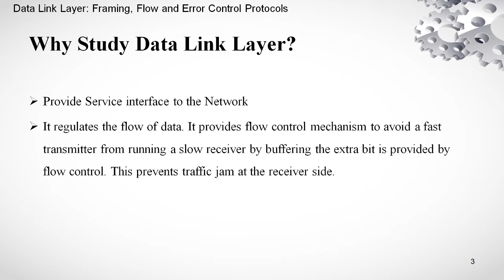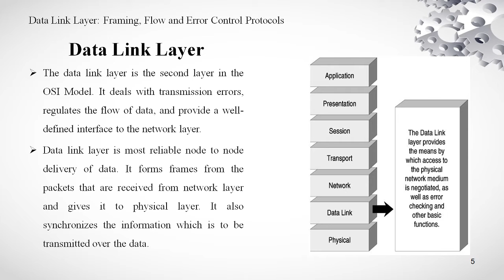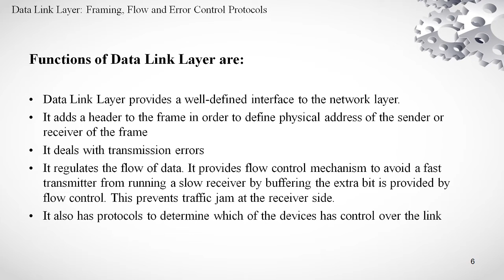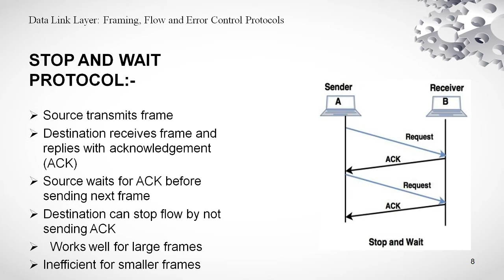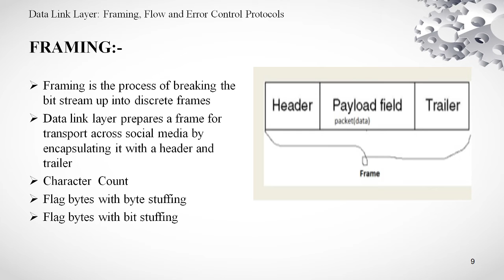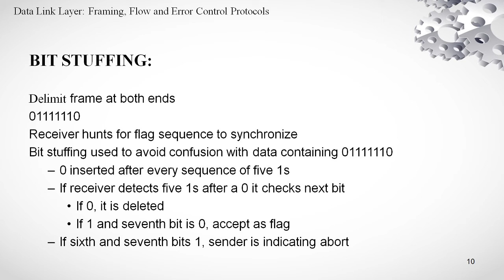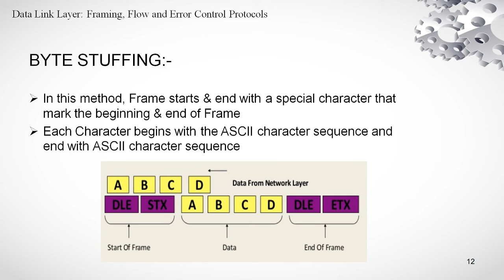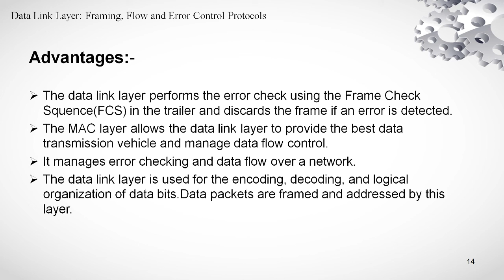Data Link Layer